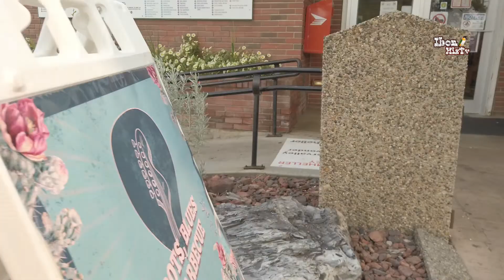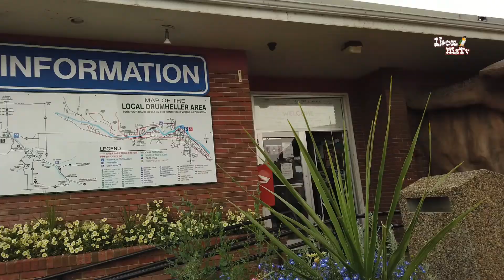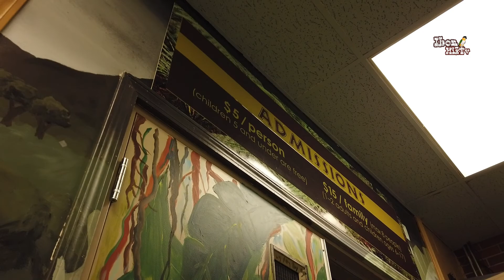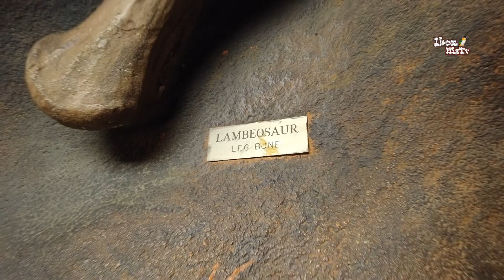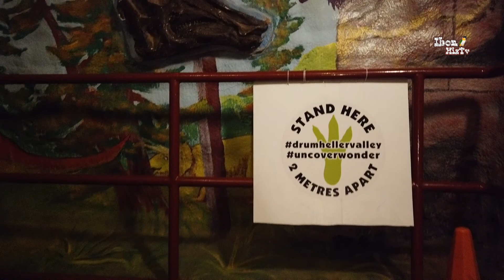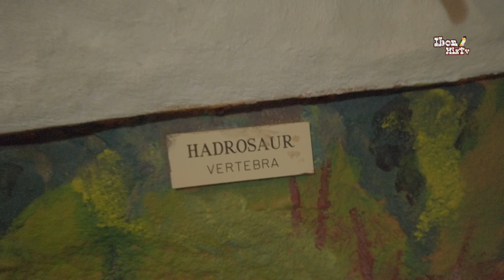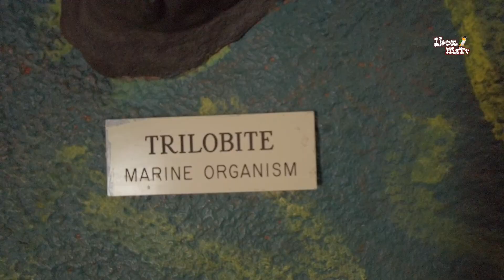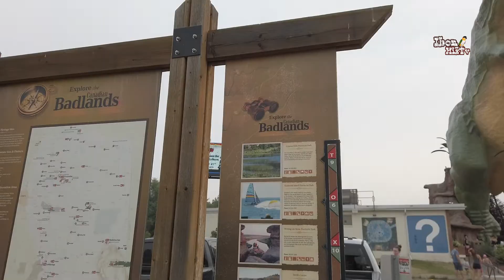Big Dinosaur in Drumheller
Drumheller big Dinosaur/ Travel Alberta